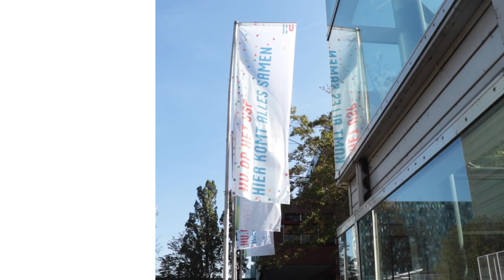HU terugblik 2018: de organisatie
Hoe werkte Hogeschool Utrecht in 2018 aan de kwaliteit en verduurzaming van haar organisatie? Zie hier de highlights van 2018!